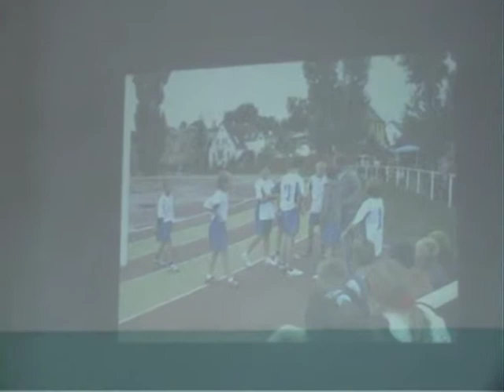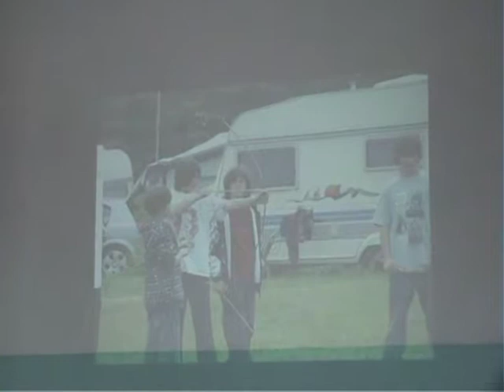Zakonczenie roku szkolnego 2008-2009 (klasy szóste)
Zakończenie roku w SP1 w Międzyzdrojach